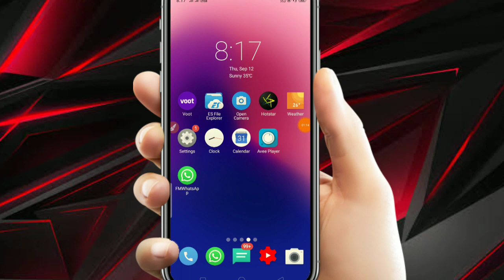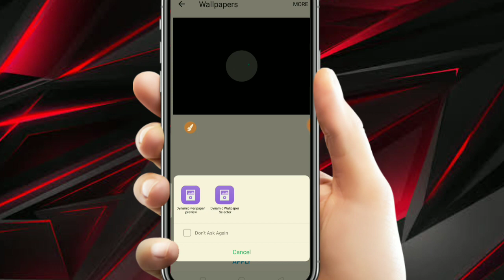Silver Luxury Live Wallpaper & Animated Keyboard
About :- Technical SK Expert is a YouTube channel,
Where you will find Technology Videos Like New
Game, Application Review and products unboxing
Review. All About Tech in Hindi , New Video is Post
Everyday .